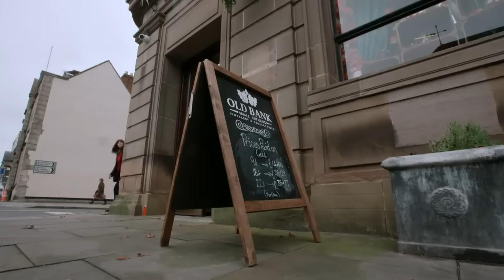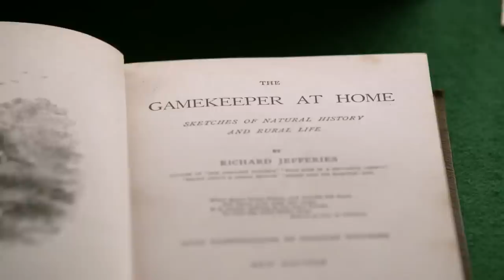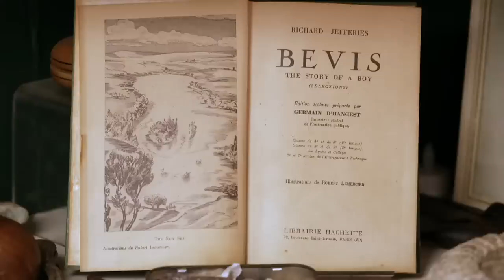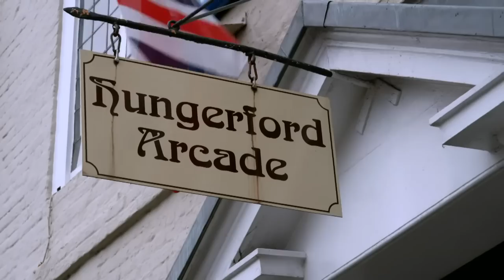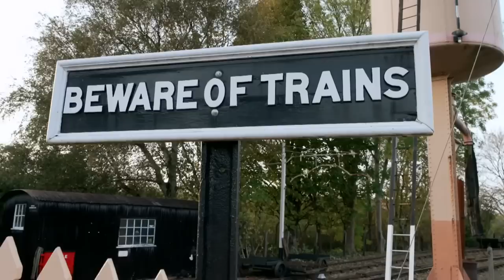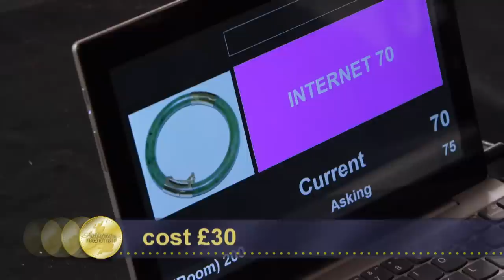James Braxton and Natasha Raskin Sharp | Day 4 Season 24 | Antiques Road Trip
Natasha discovers a Dutch masterpiece and has to haggle hard, while James pins his hopes on a naughty dog. Profits are much needed – will Wiltshire deliver?